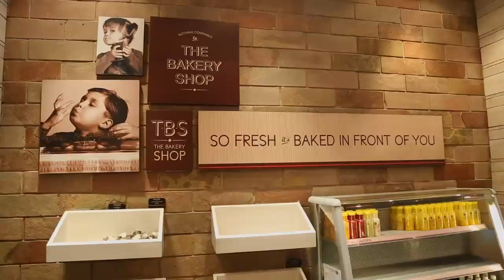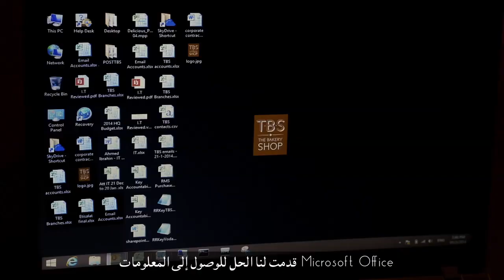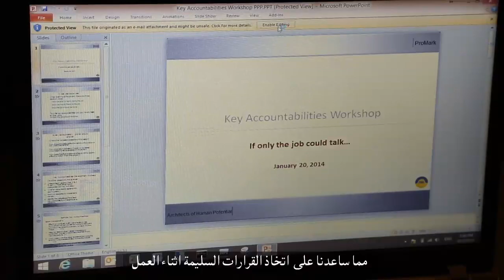TBS Bakery case study: Microsoft Windows 8, Office & Dynamics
TBS Bakery Cuts Costs, Improves Efficiency and Service by using a Retail Management Solution

TBS Bakery Shop is a high-end bakery firm that specializes in producing freshly baked bread and pastries several times a day across its many branches in Egypt. To ensure the highest level of quality and freshness of its products, the company needed a solution that would optimize their production and sales cycle, improve efficiency and customer service while cutting costs. This was achieved by implementing Microsoft Dynamics RMS.